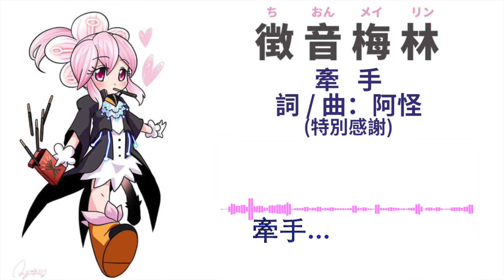[UTAU] 牽手 feat. 徵音梅林 Linne Purple Sparrow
徵音梅林 - 一個真正自由的虛擬歌手，任你發想各種創意。(2015/11修正版聲音庫)
Virtual singer "Linne" Purple Sparrow - aiming for the song voice (ne) for Linux, Mac, Windows.

牽手

梅林繪師: 電腦君
中之人: 羅竺

原唱：張惠妹
作曲 : 阿怪
歌詞 : 阿怪

(本歌曲經詞曲作者阿怪授權使用)

Voicebank of Linne (CV & VCV)